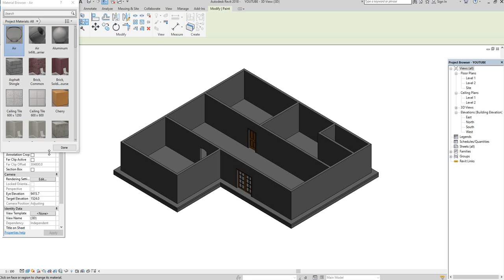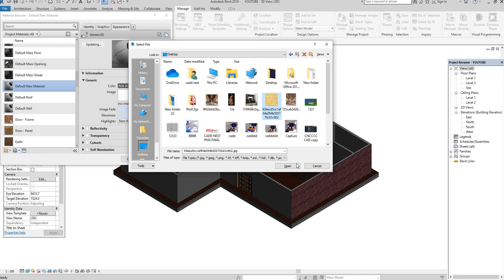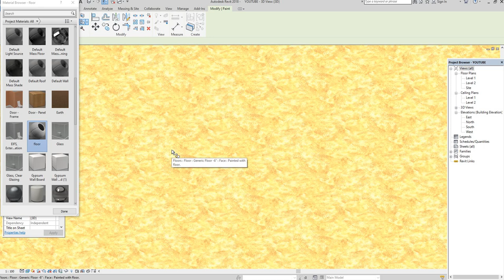MATERIAL APPLICATION IN REVIT ARCHITECTURE - HINDI